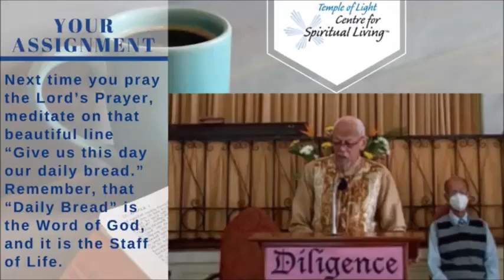The Power of Appreciation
In this encouragement Rev John Scott reminds us to seek to look for the good and praise it rather than condemning what we don't like. He encourages us to accept the fruits of the Spirit and to sow good seeds.